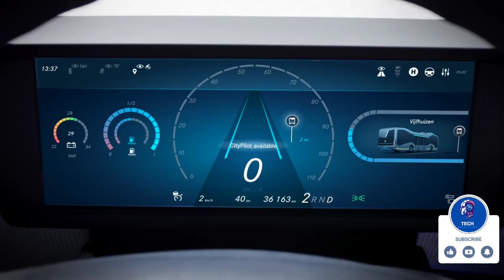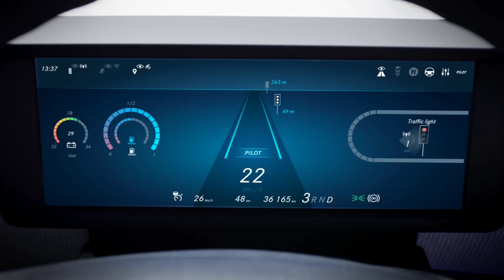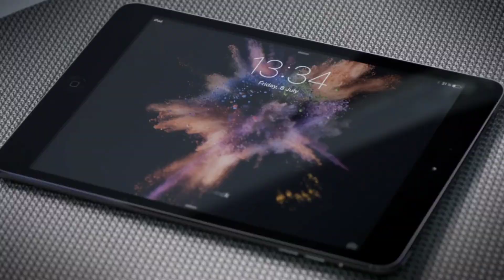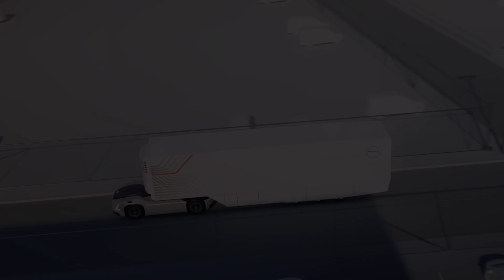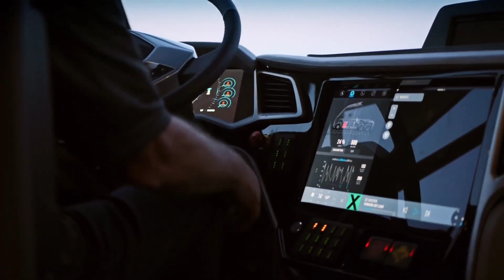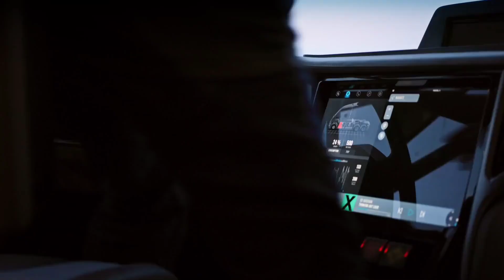05 Future Trucks & Buses YOU MUST SEE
05 Future Trucks & Buses YOU MUST SEE